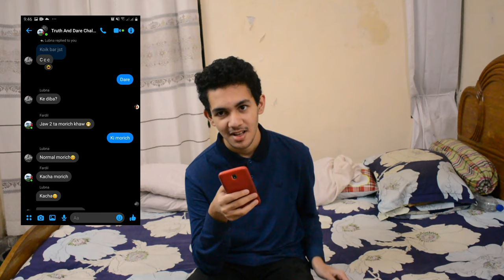Truth And Dare Challange | Challange Vlog | Vlog 08 | Faisal Ahmed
Guys, My Name Is Faisal Ahmed I Am 17 Years Old.I Love Making Videos About My Lifestyle Travelling Riding, Video Editing, Dance, Vlogging Etc . Whatever I Could Catch On My Camera That I Can Share With you guys. I Love To Vlog . My Dream Is I Could Be A Better YouTuber . If You Guys Support me like Rakib Hossain, Tawhid Afridi Then In shaa Allah I Will Achieve my dream .

Channel Tags:
Faisal Ahmed , Faisal Ahmed vlogs, Faisal Ahmed Blog, Blogs, Blogging , Vlog, Vlogs, Review, new video 2020,  Flmora 9,  First Vlog , New Vlog , Bangladesh , home quarantine, Lifestyle